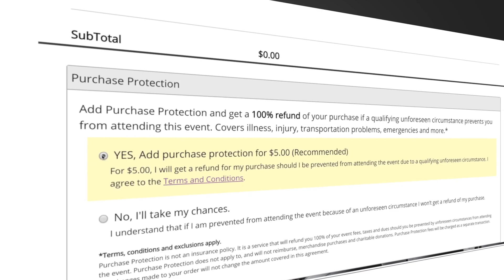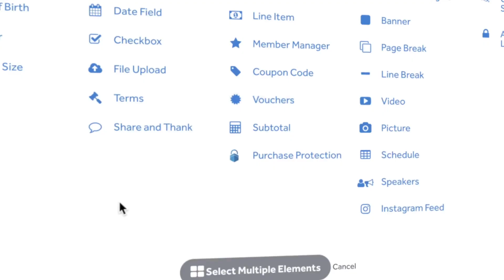Reduce refunds and increase your event revenue with TicketSpice Purchase Protection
Are you looking to reduce refunds and increase revenue for your event? Of course you are.

Just like buying airline ticket protection, our Purchase Protection service allows your attendees to receive full refunds should the unexpected happen, at no added cost or hassle to you.

Make sure to use Purchase Protection for your next event. You and your attendees will be glad you did!